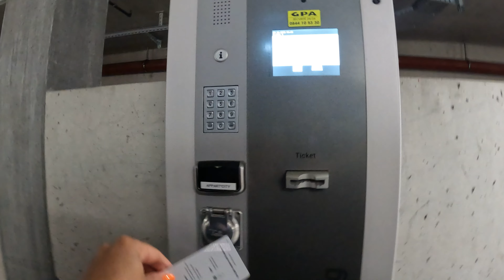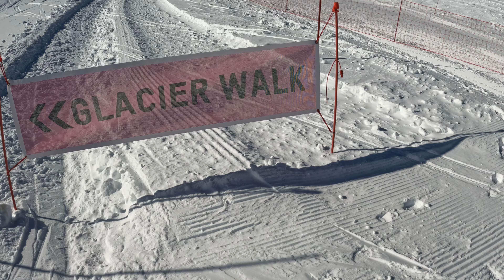Switzerland - Glacier 3000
In this video we explored Glacier 3000 in Switzerland. We drove to Les Diablerets and then rode the cable cars up to the top of the mountain peak. We were really lucky as it was a clear day and the views were phenomenal! At the top there's a ski/souvenir shop, glacier walk, suspension bridge walk, snow mobile, sledge dog ride and snow park (open in summer months).As usual the videos never do the real thing justice but i hope you enjoy what we did capture!

Video kit:

Camera: Cannon 2000D
GoPro Hero 10
Insta 360 X3